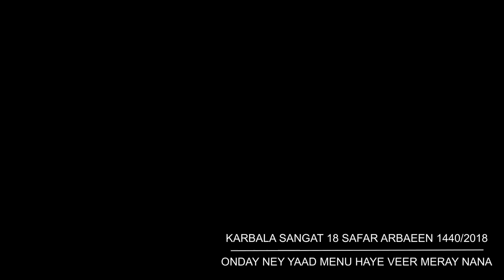KarbalaSangat 18 SAFAR 2018 - ONDAY NEY YAAD MENU HAYE VEER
YA ALI jjh MADAD

MOLA IMAM E ZAMANA jjh WARIS